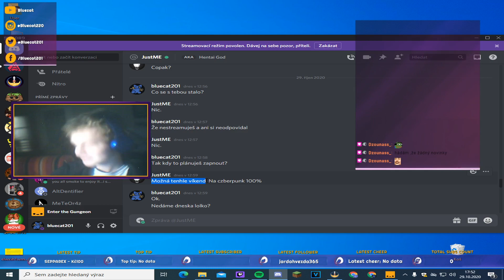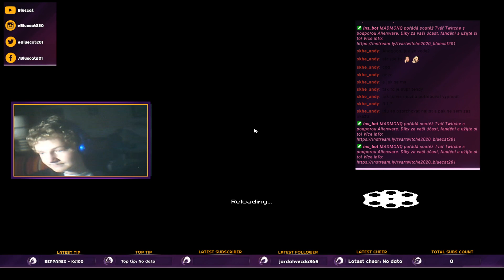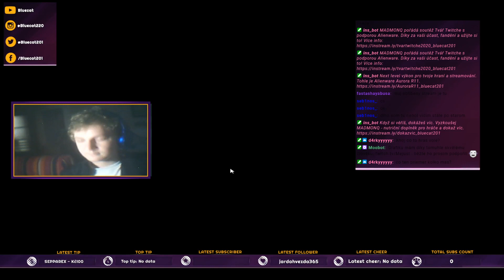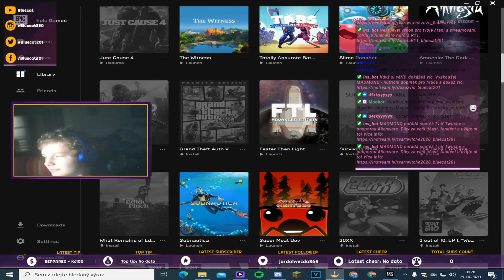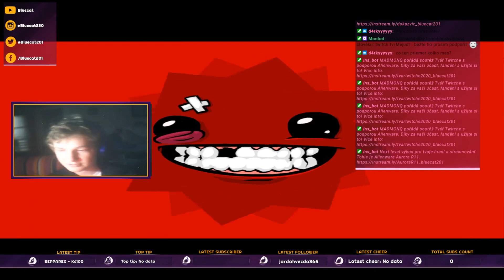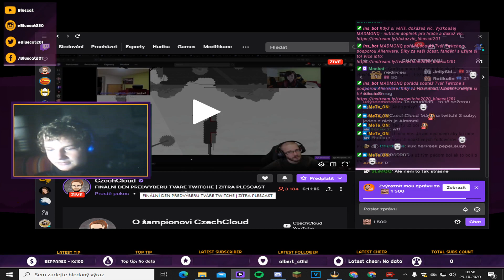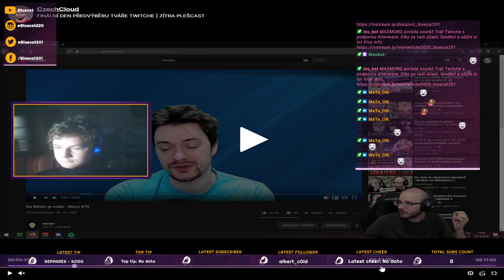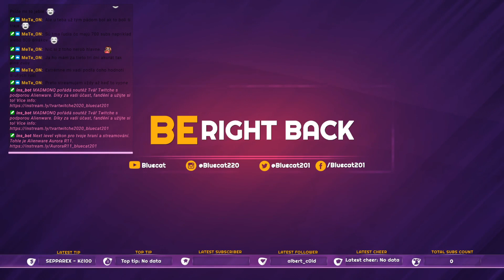mám nové zprávy od justa :D[29.10.2020] (cz/sk)